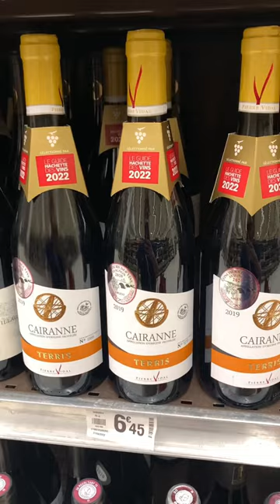Quanto custa os vinhos na França?